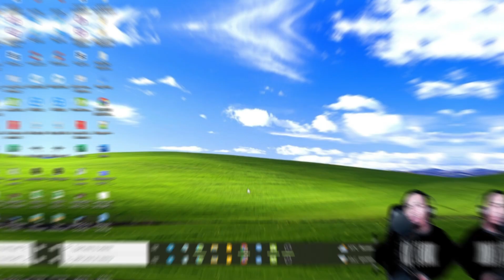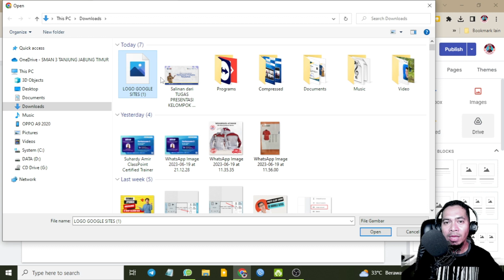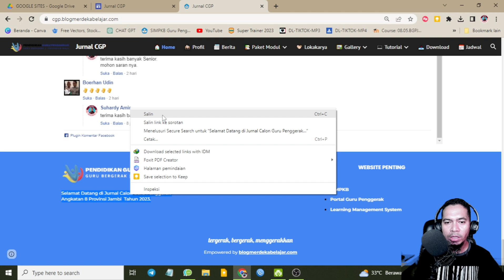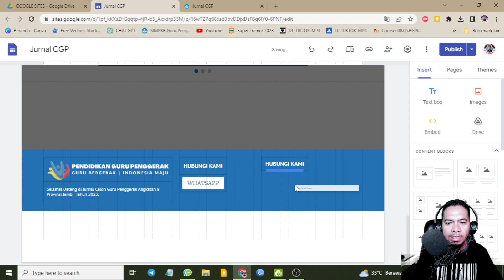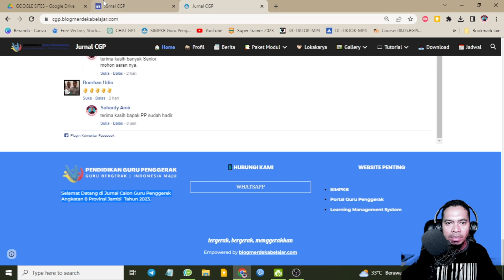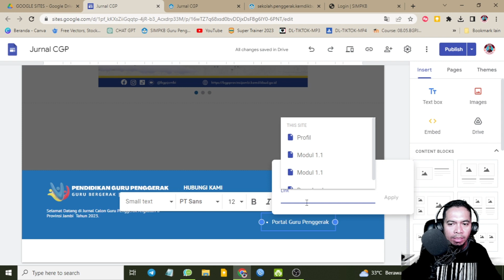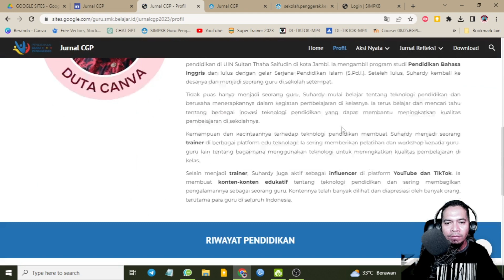Cara Membuat Footer dan Tombol WhatsApp di Google Sites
Halo! Apakah Anda ingin menambahkan footer yang menarik dan informatif ke situs Google Anda? Di video ini, kami akan membahas cara membuat footer di Google Sites dengan mudah.

Footer adalah bagian penting dari tata letak situs web yang memberikan informasi tambahan dan navigasi yang berguna bagi pengunjung. Dengan menambahkan footer, Anda dapat meningkatkan pengalaman pengguna dan memberikan akses cepat ke konten penting.

Dalam video ini, kami akan menunjukkan langkah-langkah berikut:

Mengakses pengaturan situs Google Anda dan memilih halaman yang ingin Anda tambahkan footer.

Menemukan dan memilih opsi "Tambahkan footer" di menu pengaturan.

Menggunakan alat pengeditan untuk menyesuaikan tata letak dan desain footer sesuai keinginan Anda.

Mengatur tautan navigasi dan informasi kontak yang relevan di footer.

Dengan mengikuti panduan langkah-demi-langkah dalam video ini, Anda akan dapat membuat footer yang profesional dan menarik di situs Google Anda dengan mudah.

Jadi, jangan lewatkan kesempatan untuk meningkatkan tampilan situs Anda dengan menambahkan footer yang menarik dan informatif. Tonton video ini sekarang dan mulai membuat footer yang mengesankan di Google Sites Anda!

Selamat mencoba,